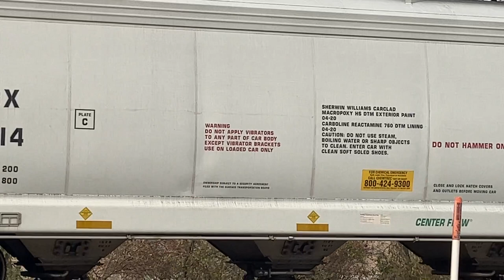Northbound CSX Mixed freight come to a stop for a signal gave horn salute at Winton place on 12/2/23